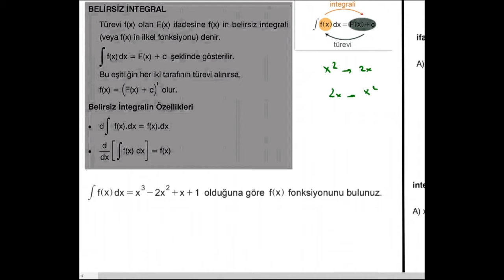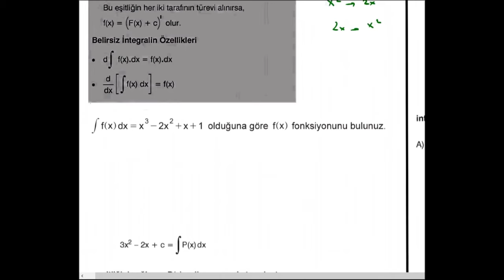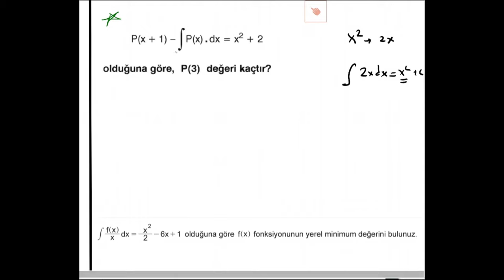İNTEGRAL-1 İNTEGRAL ALMA KURALLARI-1